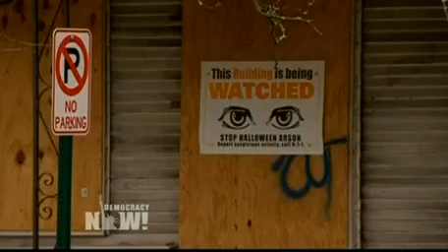Detroit Goes Bankrupt: Will Unelected Manager Pit City's Needs Against Rights of Pensioners?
- Facing an estimated $18 billion in debt, Detroit has become the largest U.S. municipality to file for bankruptcy. It is a grim milestone in the decline of what was once the country's fourth largest city. Known as the Motor City and the birthplace of the middle class, Detroit's auto industry and manufacturing sector have collapsed. A steady decline in population has decimated its tax base, leaving the city with massive cuts to basic services and one of the nation's highest rates of violent crime. The Chapter 9 bankruptcy filing has set off what could be a prolonged legal battle with thousands of current and former city employees entitled to pensions and medical benefits. Detroit's unelected Emergency Manager has said that cutting pensions will be vital to restoring basic services that have shrunk with the decline of city revenues over the years. We're joined by Mark Binelli, author of "Detroit City Is the Place to Be: The Afterlife of an American Metropolis."